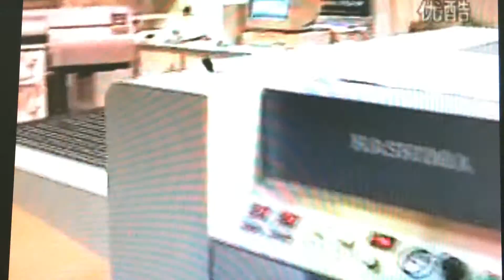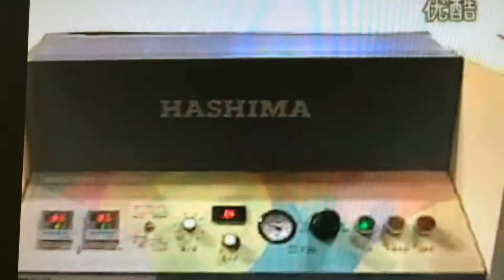Проходной пресс для дублирования HP-1000LS Hashima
Высокопроизводительный широкий проходной пресс для дублирования с шириной ленты 1000 мм

Технические характеристики:
•Мощность тена - 16,2 КВт
•Ширина рабочей зоны - 1000 мм
•Максимальная скорость движения - 12,7 м/мин
•Максимальное давление - 6,69 кг/см2 (65 Н/см2)
•Максимальная температура до 195 °С
•Время нагрева 6,8-31 сек
•Электропитание - 220 В / 380 В
•Габариты 3838x1454x1027 мм